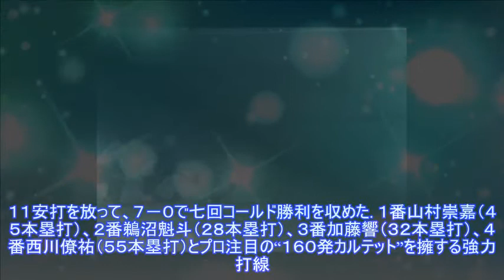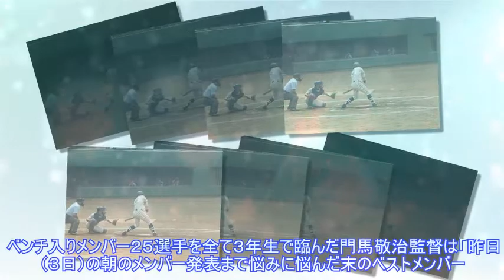東海大相模が貫録の七回コールド発進、川崎北に７－０Top News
,News,東海大相模が貫録の七回コールド発進、川崎北に７－０Top
東海大相模が貫録の七回コールド発進、川崎北に７－０Top News 写真拡大 神奈川代替大会は４日、サーティーフォー相模原球場などで２回戦が行われ、初戦を迎えた東海大相模が川崎北と対戦。１１安打を放って、７－０で七回コールド勝利を収めた。 １番山村崇嘉（４５本塁打）、２番鵜沼魁斗（２８本塁打）、３番加藤響（３２本塁打）、４番西川僚祐（５５本塁打）とプロ注目の